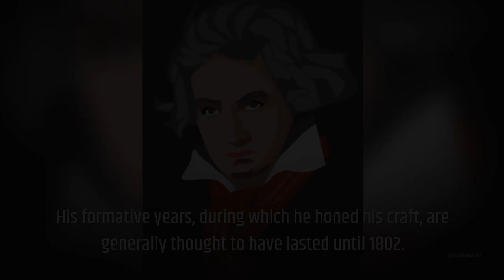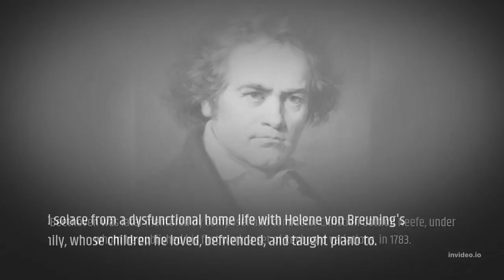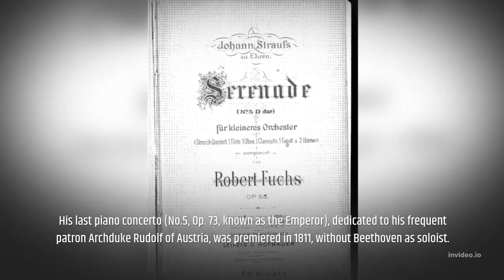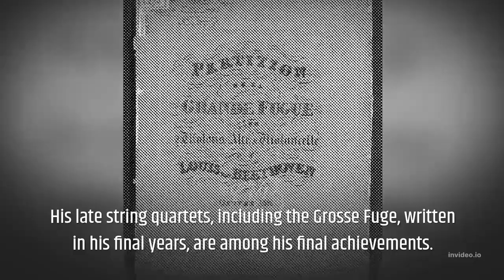Ludwig Van Beethoven life and music - A brief history